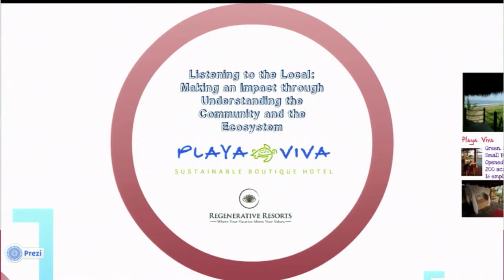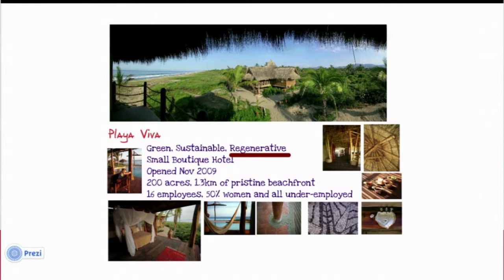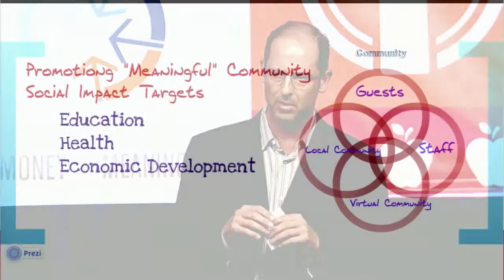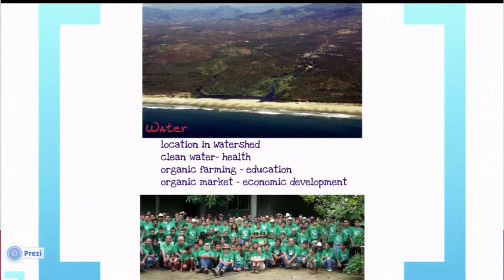David Leventhal - Listening to the Local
David Leventhal, Playa Viva LLC

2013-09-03